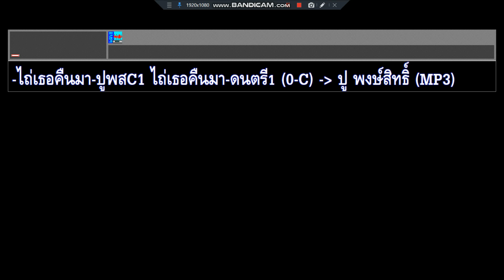ไถ่เธอคืนมา ปู พงษ์สิทธิ์ ดนตรี1